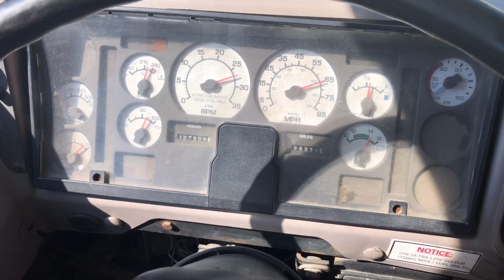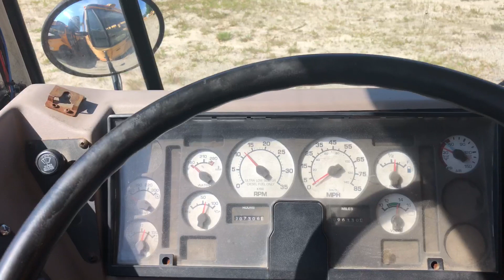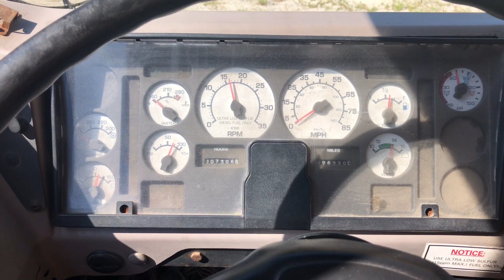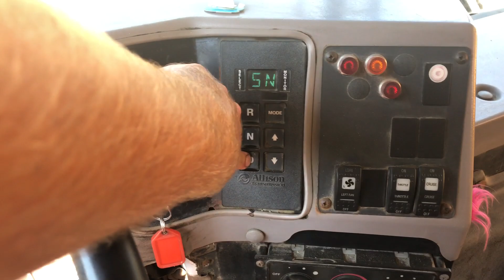070708 2008 IC FE start up